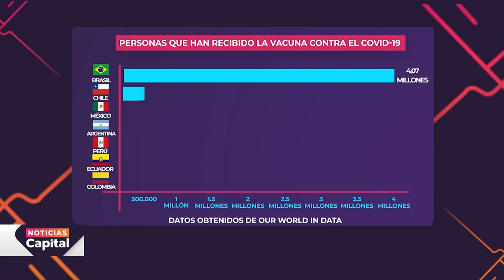Así avanza la vacunación en algunos países de América Latina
NoticiasCapital | Brasil, Chile y México son los países de la región que más vacunas han aplicado a su población. Este es el panorama.